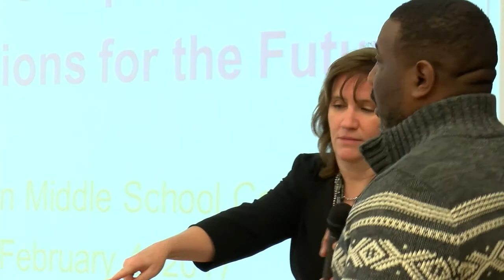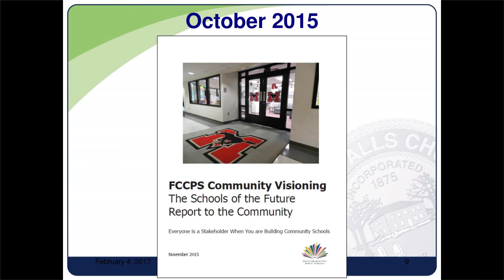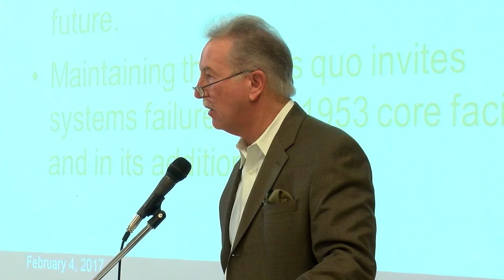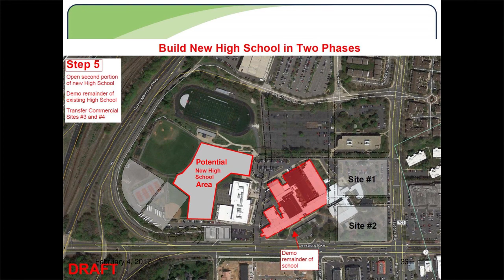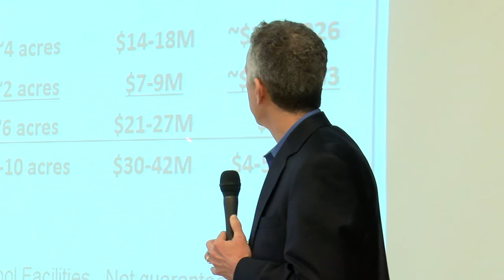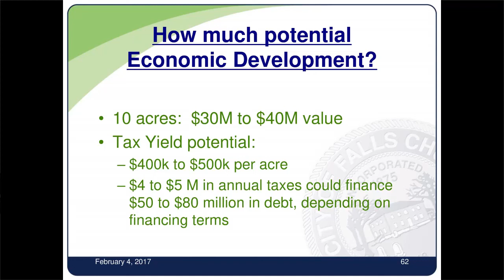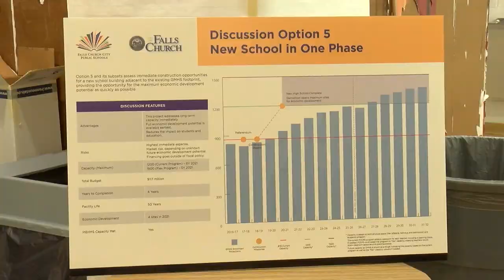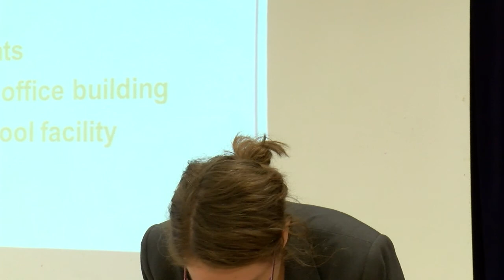Community Meeting: High School Campus Project - February 4, 2017